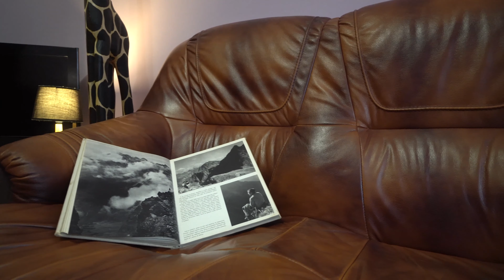Michal Sokol - Rodinný dům v Kolíně